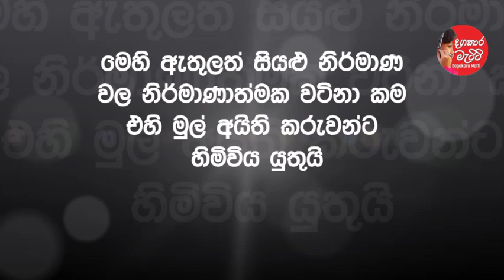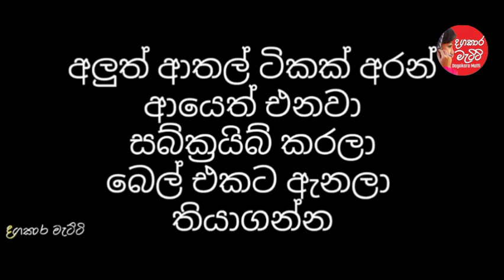Bukiye rasakatha| Meems sinhala|joke post|බුකියේ රසකතා| bukiye rasakatha today